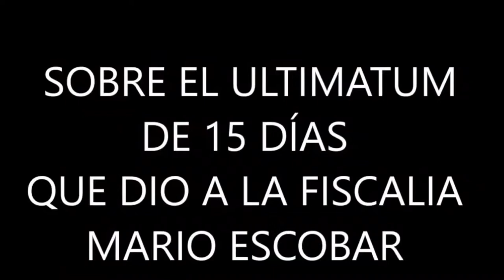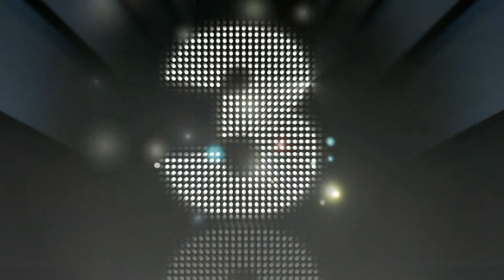🎇 HOT HOT HOT 🎇 Nuevo comunicado de la🎇 FISCALÍA DE NUEVO LEÓN.🎇